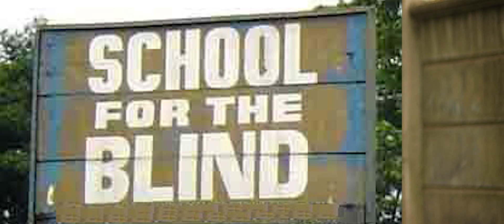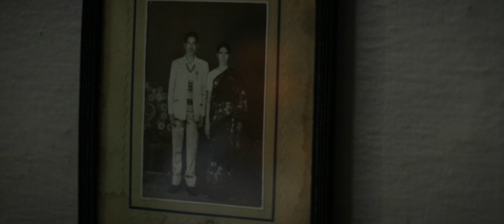ANNA - Baduga Song | Murugesh Porthy | Gowtham Bikatty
VOCAL  -  GOWTHAM KIL BICKATTY
LYRICS  -  MOHAN KIL BICKATTY

DIRECTION - MURUGESH PORTHY & VISHAK RAJAGOPALAN

CINEMATOGRAPHY - ARUN MANIHATTI

CAST - LAKSHITHA  & MOHIT (KIL BICKATTY)
             ARUN (PORTHY) RAJESHWARI ( ACHANAKAL )
             VIGNESH & SARANYA ( KIL BICKATTY )

EDITING, DI, SCREENPLAY - MURUGESH PORTHY